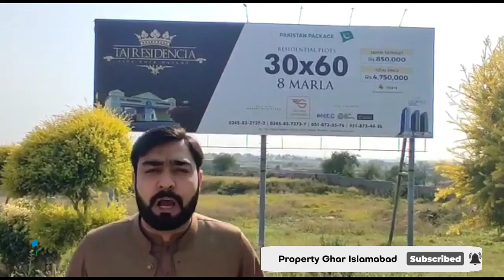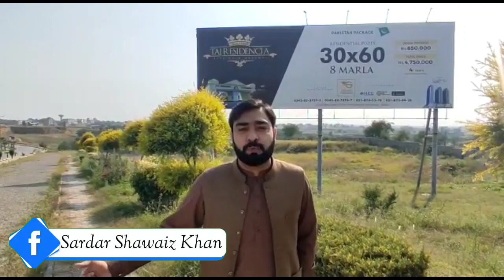Taj Residencia Islamabad 08 marla plot last chance for booking || Latest Development Update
Taj Residencia - A project of Centaurus Mall Islamabad.
(Sardar Group of Companies)
TajResidenciaIslamabad location

● 5 Marla Residential plots booking.
● NOC cleared.
● Entrance from CDA sector I-14.
● Adjacent to I-15 and I-16.
● Down payment 650,000
● 4 years easy installment.
● Total cost 35 lac.

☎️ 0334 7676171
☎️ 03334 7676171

جڑواں شہروں کے درمیان پرآسائش، جدید سہولتوں سے آراستہ رہائشی منصوبہ، تاج ریذیڈنشیاء دے رہا ہے آپکو شہر اقتدار میں گھر بنانے،خوابوں کو حقیقت میں بدلنے کا نادر موقع  ،پلاٹ کی کل قیمت 35لاکھ روپے چار سال کی آسان اقساط میں صرف 20 فیصد650000 کی ادائیگی کے ساتھ بنیے اپنےذاتی پلاٹ کے مالک،یہ ریٹس محدود مدت کے لیے ہیں، مزید معلومات کے لیے  ابھی کال کریں 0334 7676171
*TAJ RESIDENCIA ( A PROJECT OF CENTAURUS MALL*)

5 Marla New Cutting Plots are Available on just *Rs 3,500,000* on flexible instalment Plan !

☑ Booking Starts from *Rs 650,000* /.

☑ *Rs 50,000* per Month Installment.

☑4 Years (Quarterly Installments Rs150, 000 )

☑ Total Plot Price Rs 3,500,000/.

 *FEATURES:*

☑ Adjacent to CDA Sector I-14 Islamabad.

☑ 5 Mins Drive from Quaid e Azam Hospital.

☑ 15 min Drive from Islamabad International Airport.
☑ NOC Approved
☑ Gated Community
☑ Underground Electricity
☑ Sui Gas NOC Granted
☑ Centaurus-2 Mall (Coming Soon)